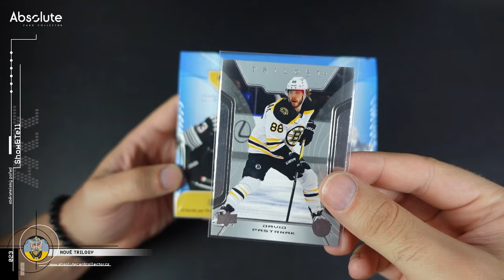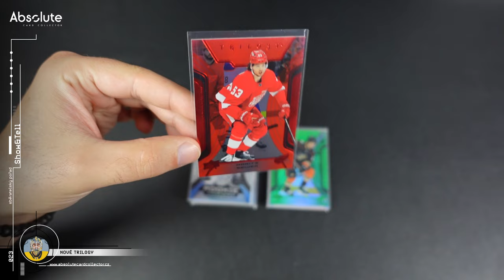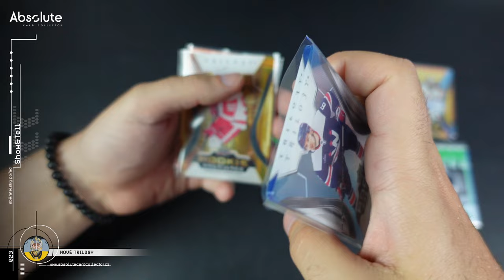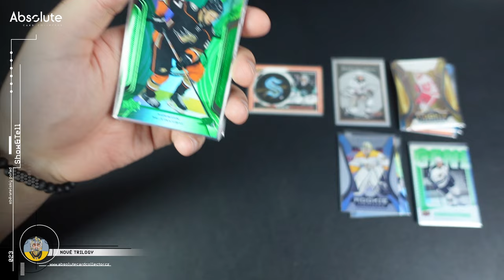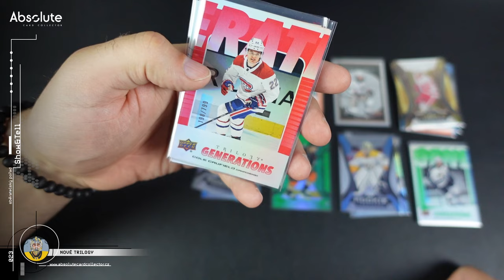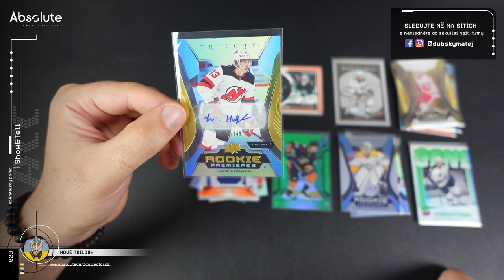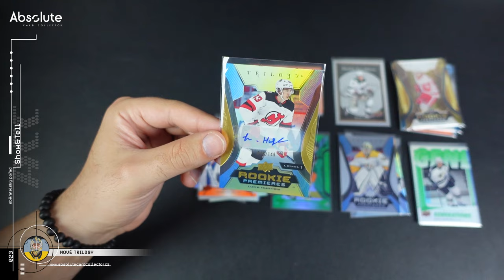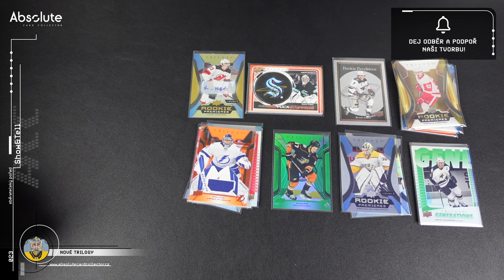Trilogy 2023-24 opravdu stojí za to! Karty z této série na prodej a top RC podpis z boxu!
Vyšly nové Trilogy, jejichž plnění i kvalita v předchozích letech nebyla nic moc. Tento ročník ale stojí za to. Po tom, co nám přišly karty na přeprodej, které si taky ukážeme, jsme objednali jeden box pro nás a jeden do GOLD Breaku. Box se náramně povedl a vy se můžete podívat jaké karty tato série nabízí.

SOUTĚŽ O BOXY NA KVĚTEN + dárky od partnerů
Tento měsíc rozdáváme symbolicky 2 boxy reprezentačních karet (Legendary Cards Expectations - Road to the Prague 2024 Collectors box). Za tento měsíc navíc pro vás máme dárky i od partnerů @sberatel_karet  a @topforcollectors . Co udělat pro účast v soutěži?

Použitá hudba ve videu:

Intro:
Music from Uppbeat (free for Creators!)